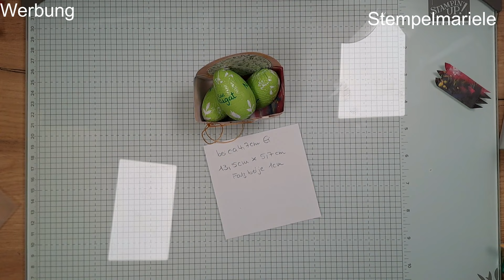schnelles Goody für die Ostertafel /Osterkörbchen mit orginelle Ostereier Stampin´Up/Videohop Ostern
Heute dürft ihr euch das Stanz- und Stempelset Originelle Ostereier schnappen und mit mir ein kleines, aber feines Osternest oder Ostergoody zaubern. Das geht richtig flott und sieht ganz bezaubernd aus.

Bei unserem heutigen "Video Hop von Stempelfamilie & Friends" zeigen wir Bastelideen zu Frühling & Ostern mit Produkten von Stampin' Up!. Lass dich inspirieren und hab viel Freude mit unseren Videoanleitungen.

Teilnehmer sind
1. Stempelfamilie - Angela Köber – Osterkörbchen in 3 Größen
2. Anna Doberschütz - Unikate und Meer - Triple Easel Card mit Hase
3. Stempelmariele - Osterkörbchen
4. Corinas Stempelparadies - Frühlingskarte

Wenn Du bei StampinUp einsteigen und Teil meines Teams werden möchtest, bekommst du ein großartiges Angebot ohne Risiken. Ich berate dich dazu gern.